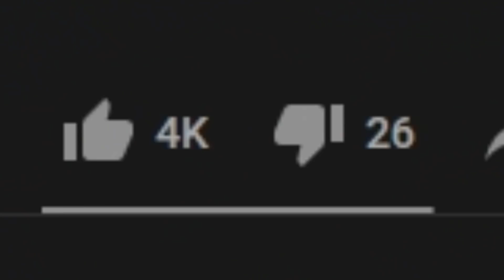Oh wow new Seraphine skin just dropped dude